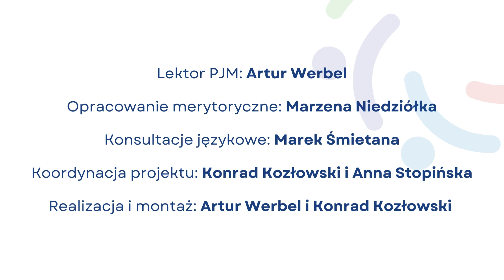Substraty reakcji i produkty reakcji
Słownik terminów chemiczno-fizycznych powstał w ramach projektu "Centrum wsparcia dla rodzin i kadry pedagogicznej" finansowanego przez PFRON za pośrednictwem województwa mazowieckiego.